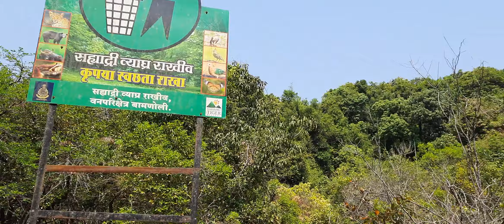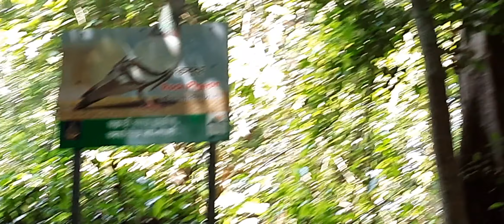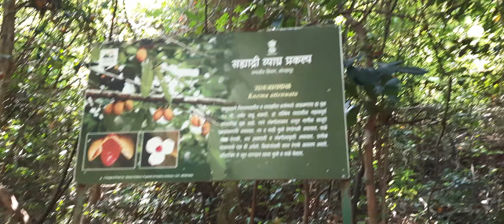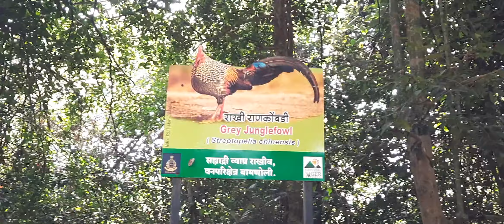वासोटा किल्ला, Sahyadri, Vasota trekking